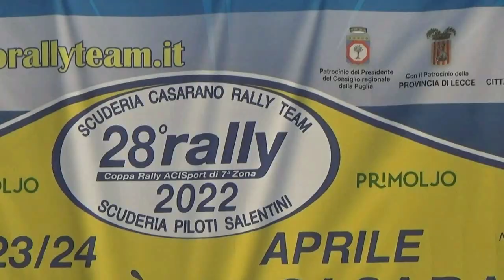STRACQUALURSI-ISCARO esterne 28° RALLY citta' di CASARANO 2022 by TOP VIDEO 320.7288235